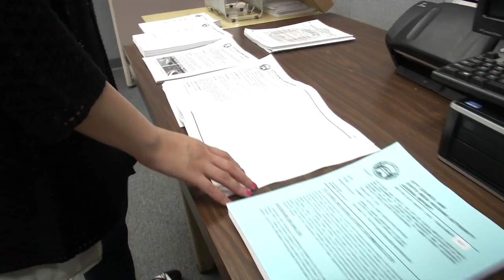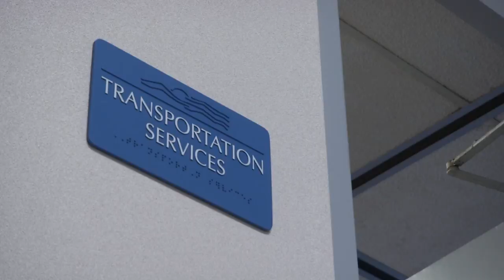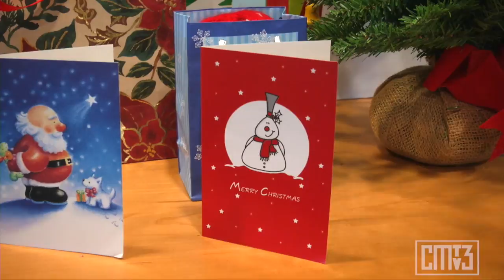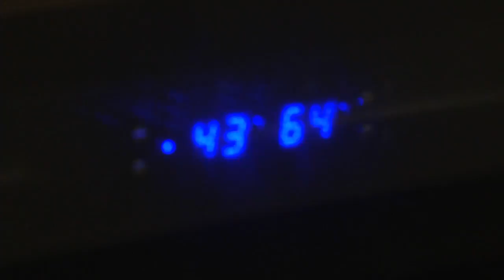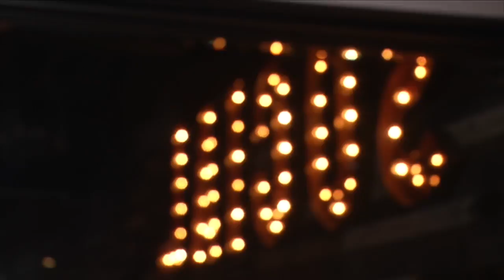Overall Excellence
Overall Excellence Compilation